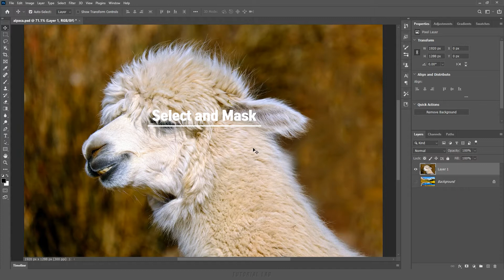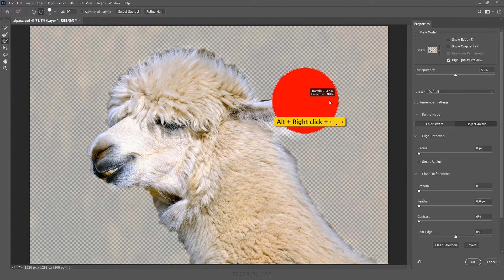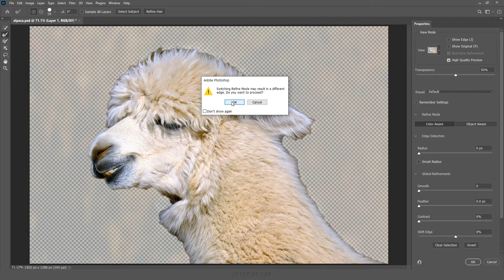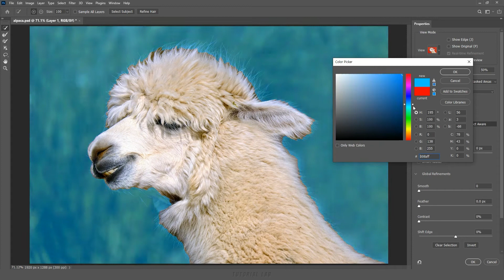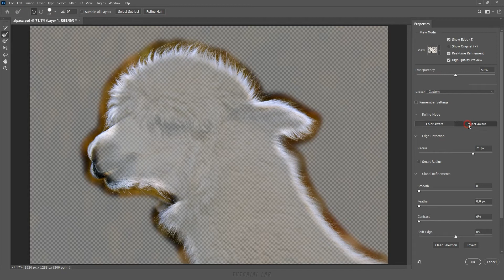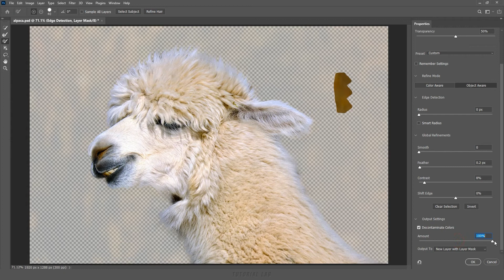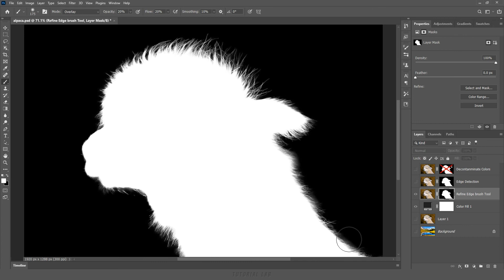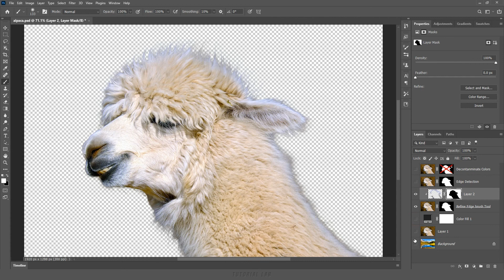선택 및 마스크(Select and Mask) [포토샵 TL #18-4]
[강의 내용] 가장자리 다듬기 브러시 도구(Refine Edge Brush Tool) 사용 방법,  피사체 선택(Select Subject)과 가는 선 다듬기(Refine Hair) 이해하기, View Mode, 다듬기 모드(Refine Mode) 사용 방법, 색상 인식(Color Aware)와 개체 인식(Object Aware), 가장자리 감지(Edge Detection) 사용 방법, 고급 반경(Smart Radius) 이해하기, 매끄럽게(Smooth) 페더(Feather) 대비(Contrast) 가장자리 이동(Shift Edge), 색상 정화(Decontaminate Colors) 이해와 사용 방법, 머리카락 누끼 따는 방법, 털을 정교하게 누끼 따는 방법 등등